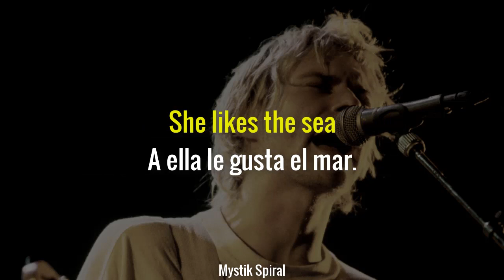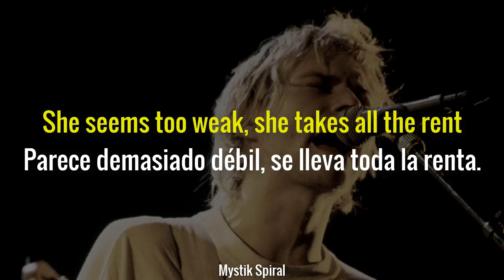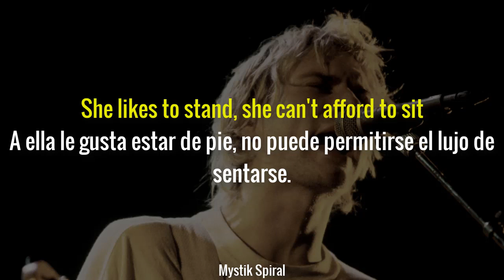Nirvana - Oh, the Guilt - Subtitulada en Español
"Oh, the Guilt" se grabó el 7 de abril de 1992. Originalmente se lanzó en una división de Touch and Go Records en 7 "junto a" Puss "de The Jesus Lizard.

La canción presenta algunos de los juegos de palabras característicos de Kurt y el lirismo absurdo, que se desarrolla como un juego de asociación de palabras.